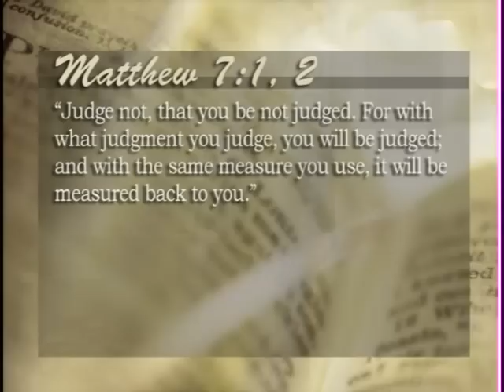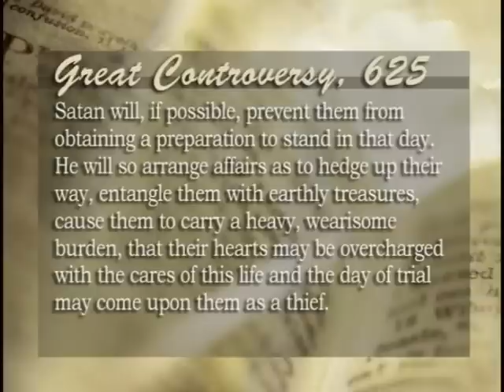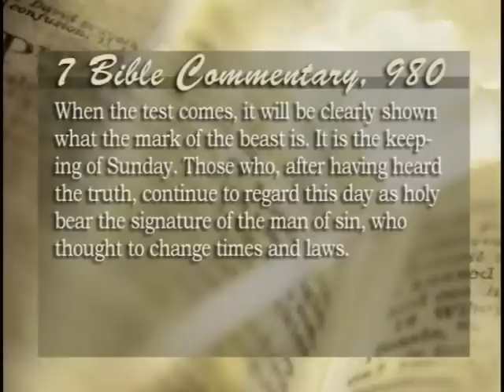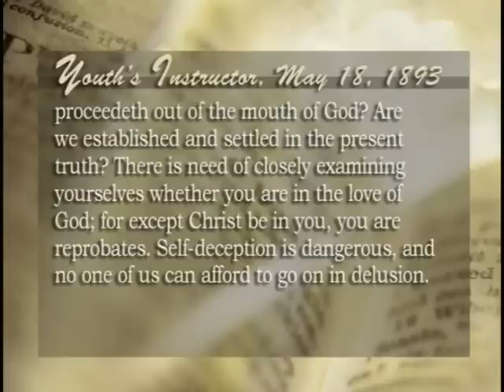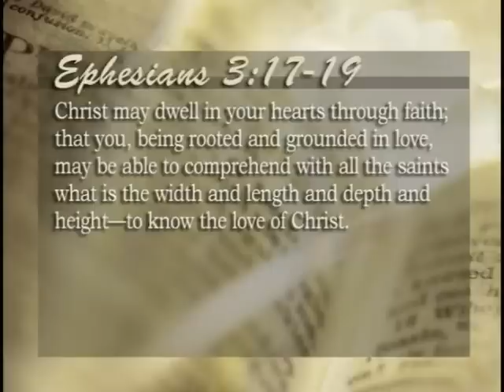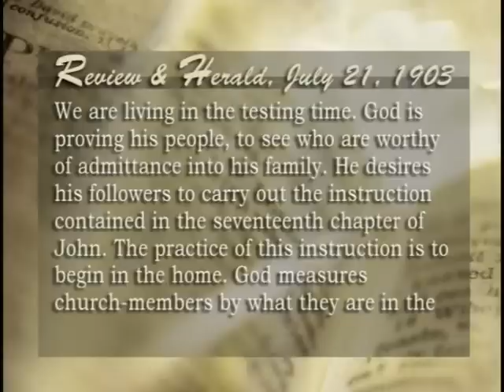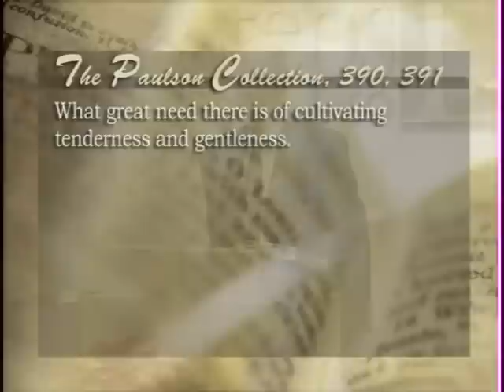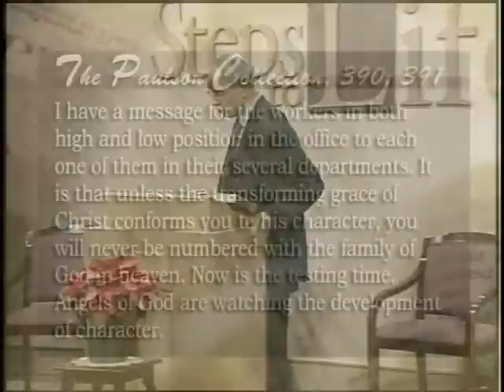The Testing Time - John Grosboll 2012.avi